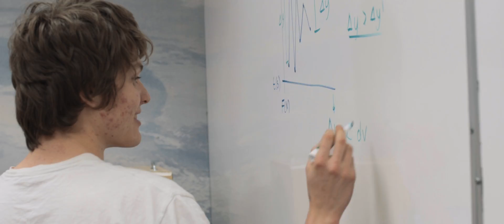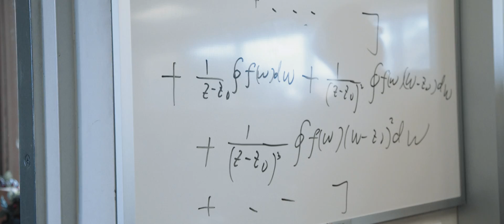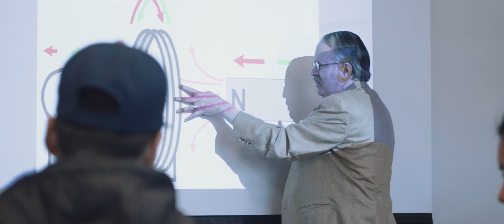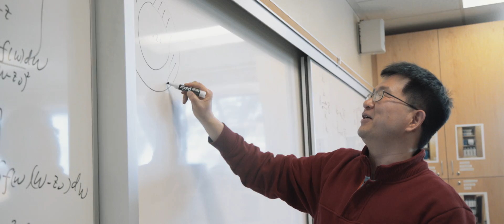Engineering Physics, B.S. at Biola University [2017]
Engineering is the practical application of scientific knowledge to improve people’s lives. Through Biola's engineering physics program, which includes a partnership with the University of Southern California, students receive two baccalaureate degrees — an engineering physics degree from Biola, and an engineering degree from USC or another accredited university. These two degrees will prepare students for careers in a wide range of industries and government agencies.